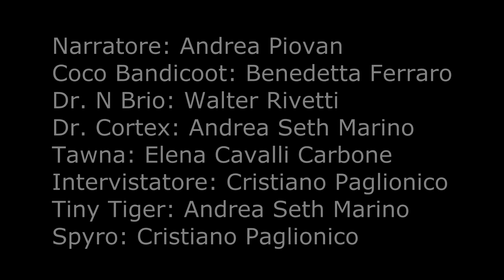La Verità NASCOSTA su CRASH BANDICOOT! Cartone (Parodia)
Un cartoneanimato a tema CRASHBANDICOOT con i doppiatori originali??? Si...è possibile, e ancora una volta, scegliamo di farlo con stile. Supportaci con like e commenti!
Andrea Piovan: Narratore (voce originale)
Benedetta Ferraro: Coco Bandicoot ( voce originale)
Walter Rivetti: Dr. N Brio
Andrea Seth Marino: Dr. Cortex/ Tiny Tiger
Elena Cavalli Carbone: Tawna
Cristiano Paglionico: Intervistatore/Spyro

Skype: andrea.seth.marino